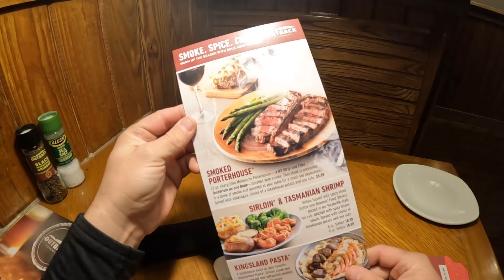Mi corte favorito 100% recomendó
Acompáñame a este lugar a comer el mejor corte de carne que puedes encontrar en usa 🇺🇸